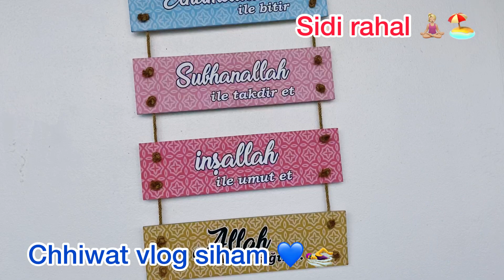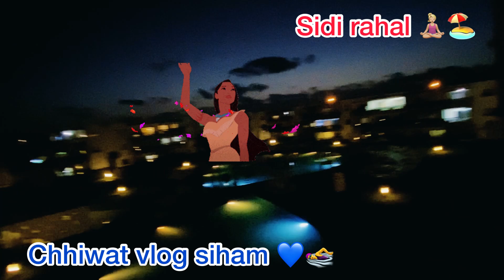اشارككم مكان غزال فين قضيت جزء من العطلة ديالي بالمغرب عملت ليكم جولة في الشقة لراحة واستراحة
coucou.. Le partage est ma devise
J'ai créée cette chaîne "Chhiwate vlog siham" pour partager avec vous tout ce que j'aime; des recettes faciles à réaliser, de bons plans, des idées, Vlogs,...
n’hésitez pas de me laisser ce que vous pensez en commentaire avec like